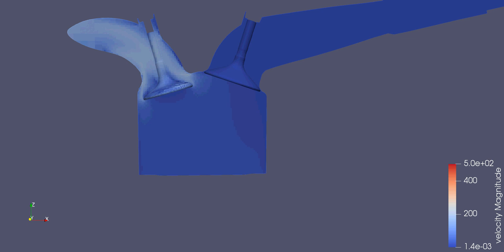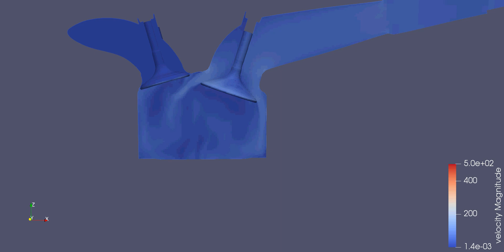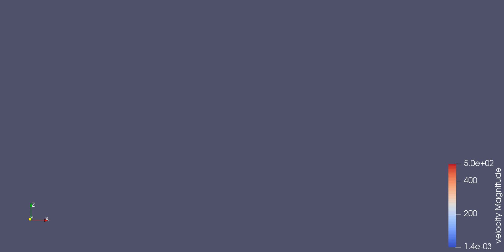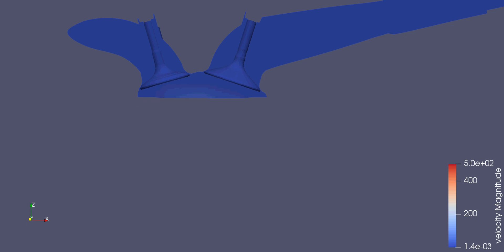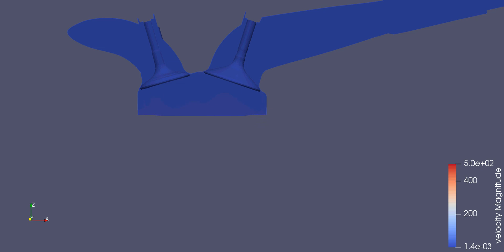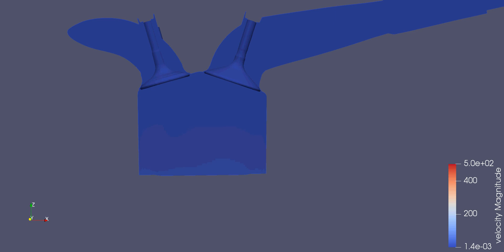velocity animation for the PFI Engine